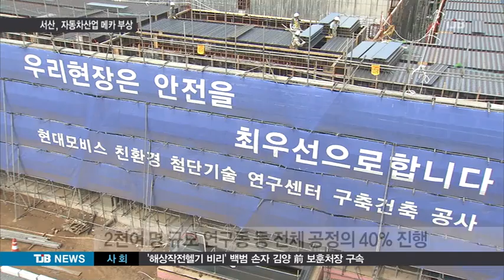TJB뉴스-서산 자동차산업 중심, 힘찬 날개짓 (뉴스방영 2015.06.27)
서산이 자동차산업의 메카로 힘찬 날개짓을 하고 있습니다.

천수만에 있는 바이오웰빙특구에 내년 말까지 자동차 주행 시험장과 관련 시설들이 들어서는 데 공정이 꽤 진행됐다고 합니다.

서산시 부석면 천수만 간척지 일원 바이오웰빙연구특구의 자동차 주행시험장이 웅장한 모습을 드러냈습니다.

지난해 4월 첫 삽을 뜬 이래 성토 공사가 거의 마무리 단계에 들어섰고, 중앙의 범용 시험로는 벌써 노면 포장이 진행되고 있습니다.

▶ 스탠딩 : 김건교 / 기자
- "연구동을 포함해 100만제곱미터에 조성되는 이 주행시험장엔 자동차의 다양한 성능과 기능을 시험하는 14개 시험로가 들어섭니다."

서산 시험장엔 특히 국내 처음으로 무인자동차용 첨단시험로가 갖춰집니다.

▶ 인터뷰 : 정 욱 / 현대모비스 서산주행시험장 총괄소장
- "첨단시험로라고 해가지고, 그 부분이 아주 특이한 것인데 요즘 말하는 무인자동차, 자동적으로 가는 그런 시험로가 여기에 탄생하게 될 겁니다."

내년 말까지 2천5백억원이 투입돼 자동차 주행시험장과 첨단부품 연구시설이 들어서는 데, 2천여명의 연구인력이 상주할 연구동은 현재 골조 공사가 한창이고, 전체적으로 40%의 공정을 보이고 있습니다.

지방도 649호선과 연결되는 2.5킬로미터의 특구 진입도로 개설 공사도 내년 말 완공을 목표로 순조롭습니다.

사업이 완료되면 지역의 기존 60여개 자동차 부품공장과 연계한 관련 산업이 폭발적으로 성장할 전망입니다.

▶ 인터뷰 : 이완섭 / 서산시장
-"자동차 주행시험장과 첨단부품 연구동이 준공이 되면 연간 칠천사백억원에 생산유발효과는 물론이고 만삼천여명의 고용창출, 그리고 삼백십이억원의 세수증대가 기대됩니다."

서산이 국내 자동차산업 중심으로의 부상을 위한 힘찬 날개짓을 하고 있습니다.